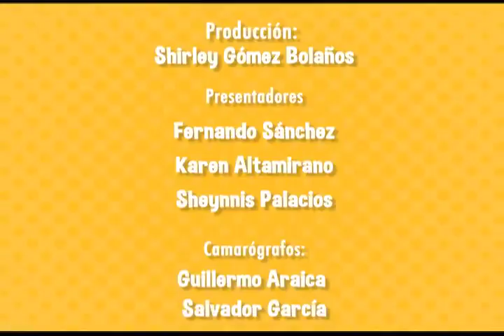CLUBDEL14 Juegos de Chavalos Nicaraguenses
Chavalos, Aqui les compartimos una pequeña parte de lo que se vivio el el Club del 14, Animense a participar ustedes tambien, la van a pasar de lo Koooool